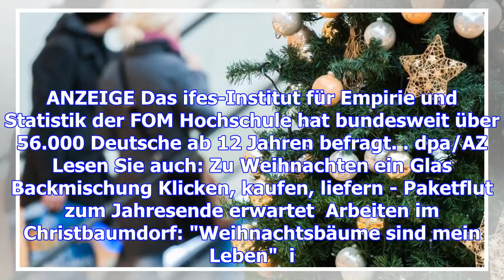Deutsche planen für weihnachtsgeschenke 465 euro ein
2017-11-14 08:00:22.0 Die Deutschen lassen sich Weihnachtsgeschenke einiges kosten: Im Schnitt plane...